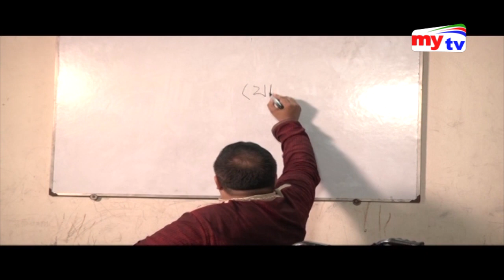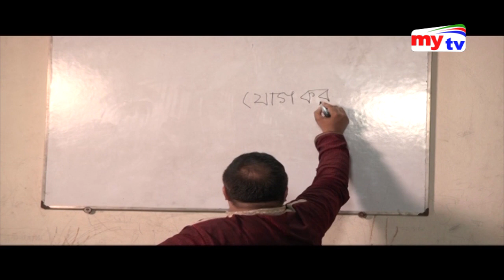Amrao Pari | Ep 107 | আমরাও পারি | Mytv Bangladesh